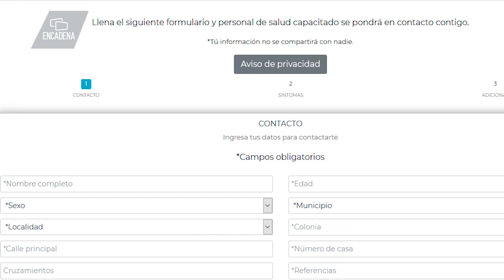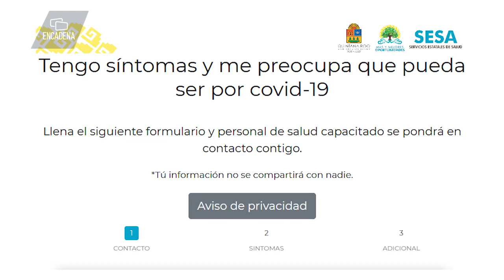Playa Delfines en controversia por construcción y bañista mete camioneta ilegalmente a la playa